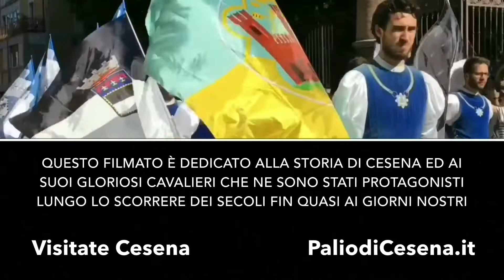IVAN CATTANEO : i saluti al Palio di Cesena. Dall’ULTIMA SPIAGGIA alla casa del Grande Fratello VIP.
I vostri saluti al Palio di Cesena (1316) ed alla sua gloriosa Giostra d’Incontro storica (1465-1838 .e ancora oggi).

I vostri saluti .Inviateceli ci danno carica. ;-)

“Et die Martis VI Julii fecerunt currere Stanfortem blancum apud Bagnolum de Laguduceo ibi in exercitu existendo in Festivitate Beati Severi Episcopi Caesenatis”.
"...e martedì 6 luglio fecero correre un palio bianco presso Bagnolo di Lagoduzzo, dove si trovava l’esercito, in occasione della festività di San Severo, vescovo di Cesena".
(Annales Caesenates, Anno 1316)

Il 6 luglio 1316 fu corso il primo Palio della storia di Cesena di cui si abbia notizia. Da lì è cominciata un’avventura che, in diverse forme, è durata per secoli.

Il 9 dicembre 1465 Cesena ebbe il privilegio - concesso con Bolla di Papa Paolo II - della Giostra d’incontro, da tenere ogni anno per sempre (Bolla papale visibile all'archivio di stato di Cesena).

La Giostra d’Incontro era il classico torneo cavalleresco di origine medievale, quello che rimanda a Re Artù e Lancillotto, al Parsifal, all’amor cortese: due cavalieri in armatura e lancia si scontravano cercando di abbattersi.

Ogni anno si ripeteva la festa nella meravigliosa cornice di Piazza Maggiore (oggi del Popolo), preceduta da un corteo storico o tematico, e a volte si correvano giostre speciali per onorare ospiti importanti: regine, ambasciatori, Legati, principi … .

La Giostra si tenne ogni anno dal 1465 fino al 1838, e Cesena fu l'ultima città d’Italia e del mondo a mantenerla viva.

Dopo un periodo di oblio la Giostra d’Incontro e il Palio di Cesena sono usciti dagli archivi e dai dai manoscritti per rinascere a nuova vita.

Si tratta di una tradizione unica e eccezionale per pregio, antichità e durata, che non teme confronti con nessuno.

Ai nuovi cavalieri cesenati il compito di farla conoscere e riportarla ai fasti di un tempo.

Chi volesse calarsi dentro la storia del Palio di Cesena e della sua gloriosa Giostra d'Incontro, per studio, per diletto o per semplice spirito di appartenenza o di avventura, puo' contattarci direttamente e ritagliarsi per tempo il suo spazio. Contattateci subito.